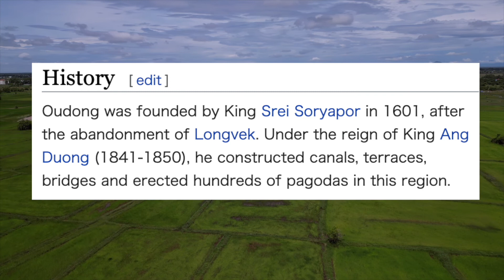2nd test flight in the sky of Oudong. DJI Mini 3 Pro is a good drone for beginner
どうしてもドローンを飛ばしてカンボジアの様子を皆様にお伝えしたく、今回は古都のウドンまでバイクを走らせて空撮に挑戦してみました。初心者ですので撮影は上手くありませんがお許しください。これからもドローン沼にはまってます。安全第一で頑張ります。